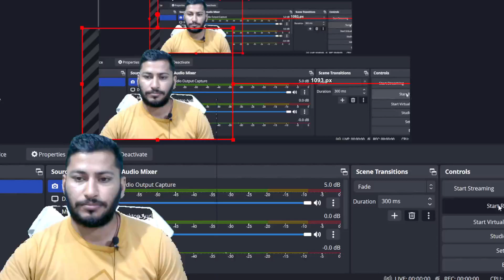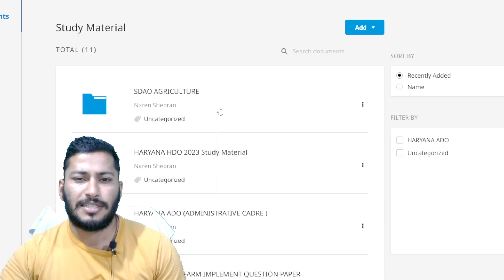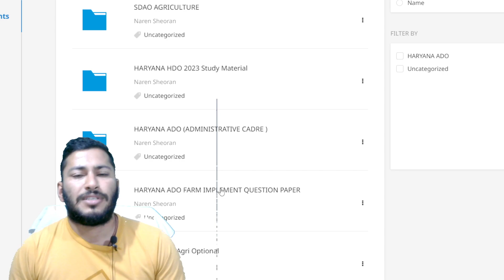HSSC CET MAINS Application Start ? | Batch Details| Naren Sheoran